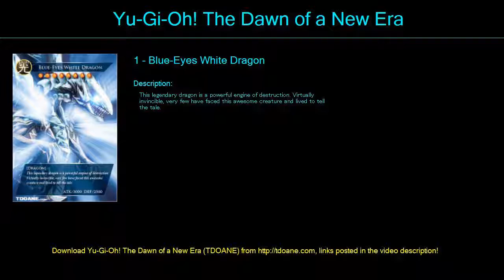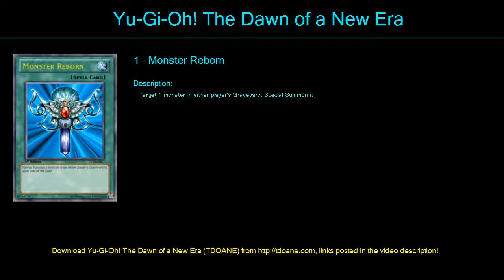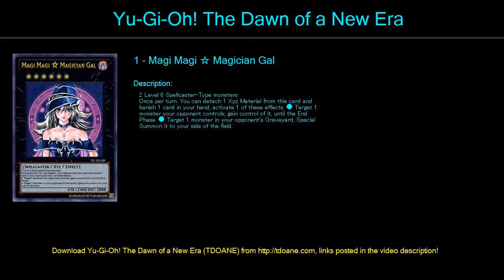magic Deck Profile April 2016 2